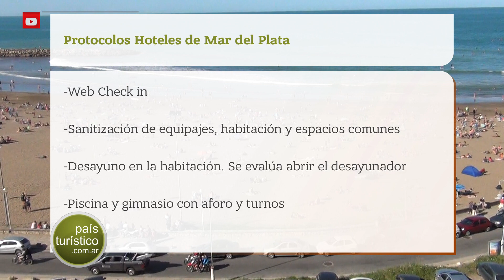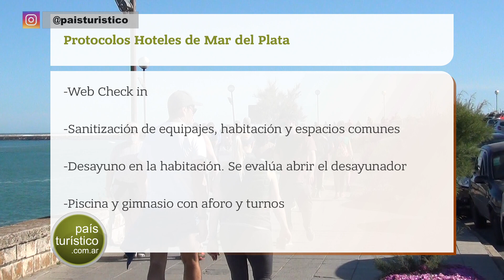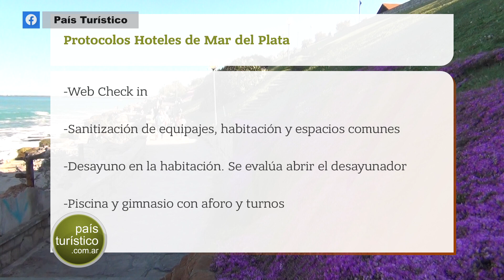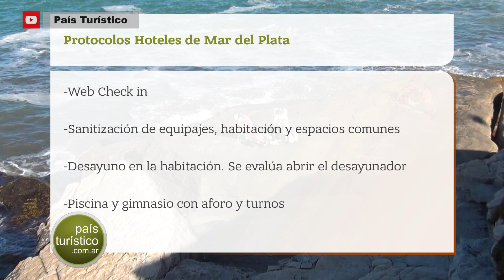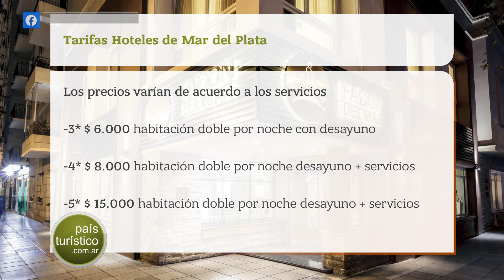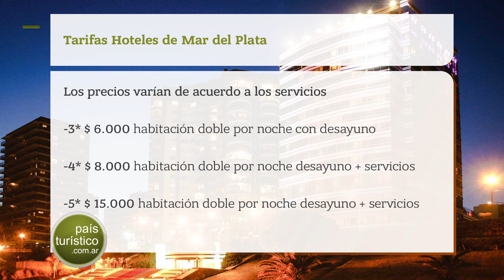Hoteles en Mar del Plata - Verano 2021 – Tarifas y Protocolos - Cuánto cuesta veranear ?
Eduardo Palena, integrante de la Asociación Empresaria Hotelera y Gastronómica de Mar del Plata y Zona de influencia, nos cuenta cuales son los protocolos y precios de los Hoteles para este verano en Mar del Plata. La temporada se inicia el 01 de Diciembre y Finaliza el 04 de Abril de 2021.

Los precios varían de acuerdo a los servicios
-3* $ 6.000 habitación doble por noche con desayuno
-4* $ 8.000 habitación doble por noche desayuno + servicios
-5* $ 15.000 habitación doble por noche desayuno + servicios

                           👇👇👇 VER MÁS 👇👇👇
Si queres conocer más de nosotros, seguinos en: